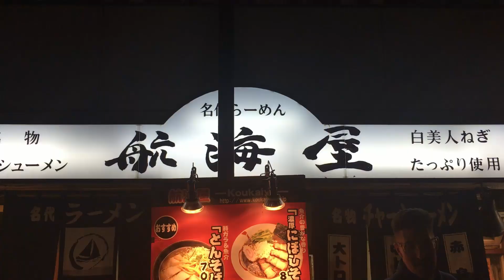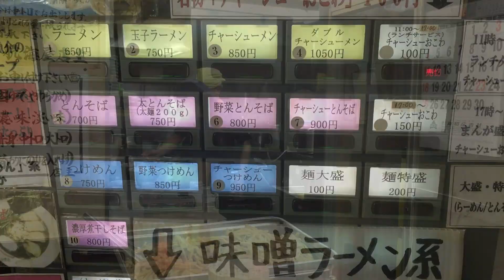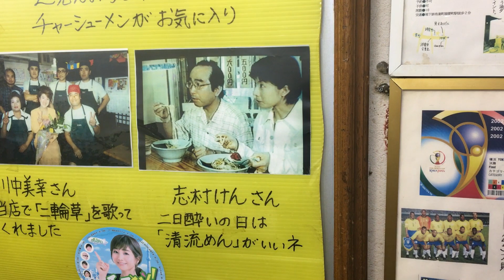Sharing Nostalgic Ramen with Ramen Adventures’ Brian MacDuckston at Koukaiya in Shinjuku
I’m all kinds of honored to have shared a bowl of ramen with THE ramen guy in Japan: Brian MacDuckston.

He has been delivering ramen reviews to the world via his famous blog and now on YouTube for over 10 years already. And he’s not tired of his noodles and soup yet! And now there is a collaboration with me in his Ramen Adventures history :)

This is Brian's Ramen Adventure blog, in case you don't know it yet:

After shooting a video with him for his channel (should be published soon), I thought I would bring him to one of my old favorite ramen stores in Shinjuku. It’s a real nostalgic place for me that will always remind me of my days as a student in Tokyo. And it’s not only a nostalgic place , but they also serve a nostalgia inducing bowl of ramen.

The ramen restaurant is called Koukaiya and serves a unique and old school style of soup, mixing a chicken broth base with a fish broth.

The noodles are fairly average, not really thin and not really on the thick side.

The real star of this ramen place is the chashu. Small quadratic pieces of flavor packed pork belly that cover most of your ramen bowl, depending on what bowl size and chashu amount you are ordering. The pork belly most likely has been braised for many hours in a sweet and savory broth and then rests overnight in the fridge. This apparently allows the taste to firmly take hold in the meat and fat of the chashu pork belly cuts.
According to their website, they are using Kagoshima black pigs called Kurobuta.

I would implore you to visit this ramen store, once a rather big franchise with 5 stores, now down to only 2, it should receive more love for the great ramen and chashu that they are serving.

You can find more information on Koukaiya's website (not working correctly with all browsers):